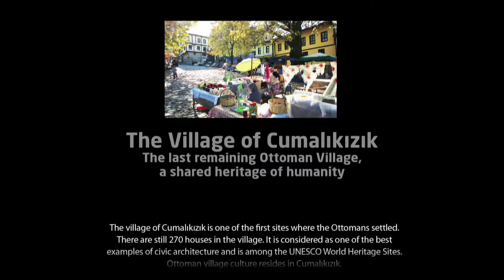THE VILLAGE OF CUMALIKIZIK